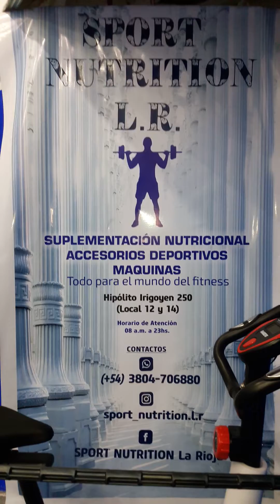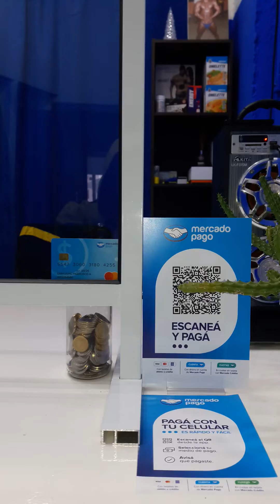🔵SPORT NUTRITION🔵 te presentamos la cajita feliz para el día del amigo y amiga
🔵SPORT NUTRITION🔵
》》》》La Rioja《《《《
👉tu local de suplementos👈
🏢Hipólito Yrigoyen 250
Torres Facundo
( local 12 y 14 )
🕗 08 am de corrido a 23hs
📅 lunes a sábado y feriados.
🛒 Delivery Pedidos Ya
🚚📦 envíos a todo el país e interior